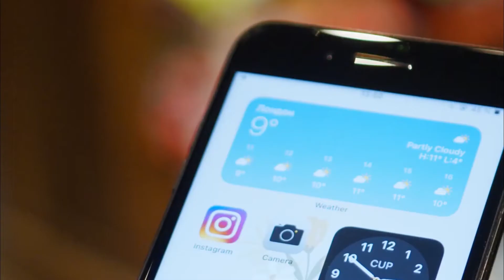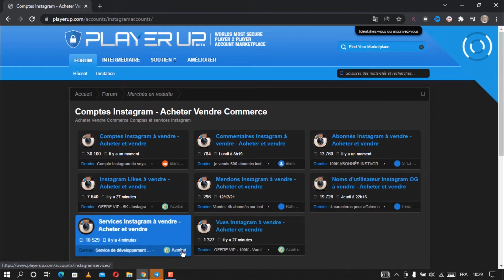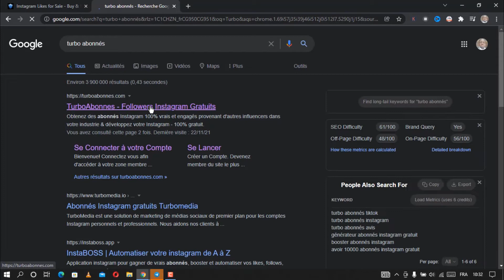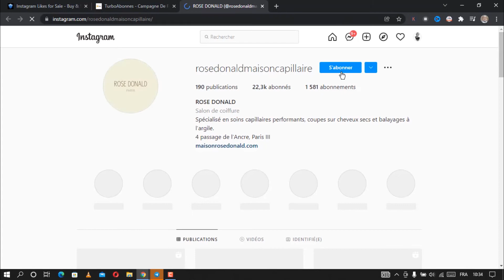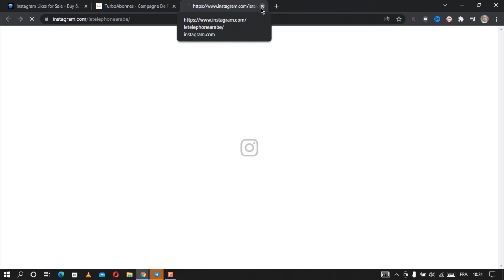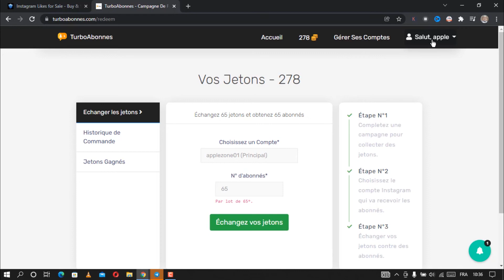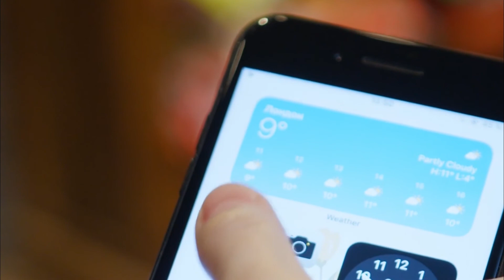Comment gagner de l'argent avec Instagram facilement et gratuitement en vendant des abonnés en 2022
Dans cette vidéo je partage avec vous une opportunité qui consiste à se faire du cash avec Instagram, comment gagner de l'argent facilement et gratuitement avec Instagram en 2022.

Posez des questions en commentaire !